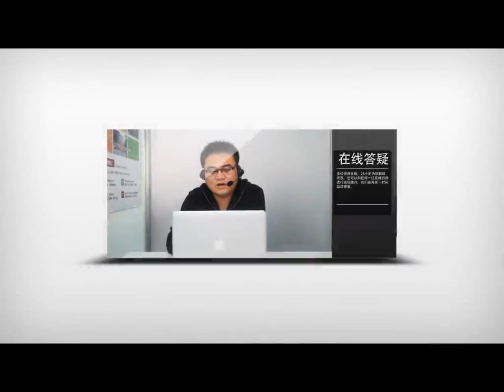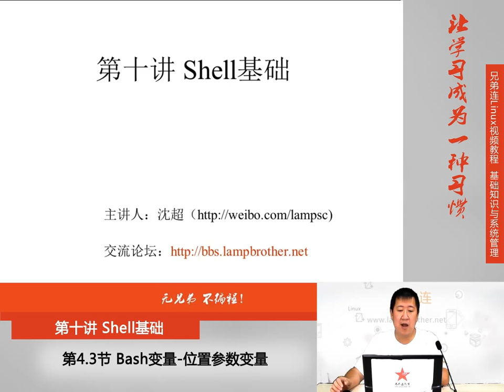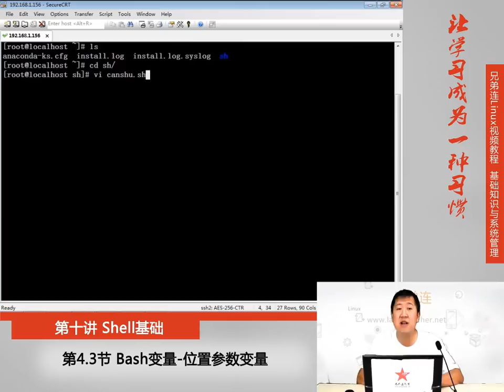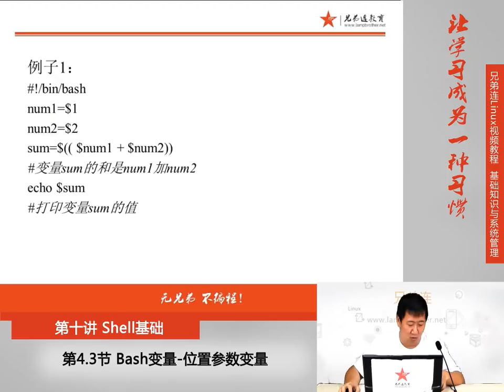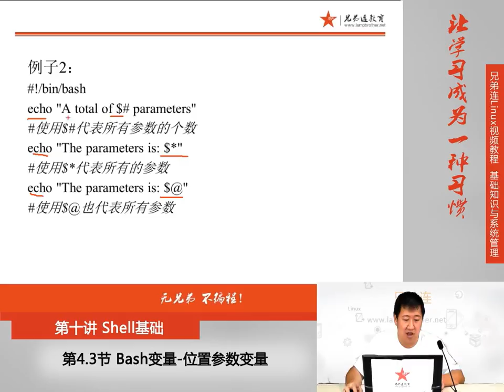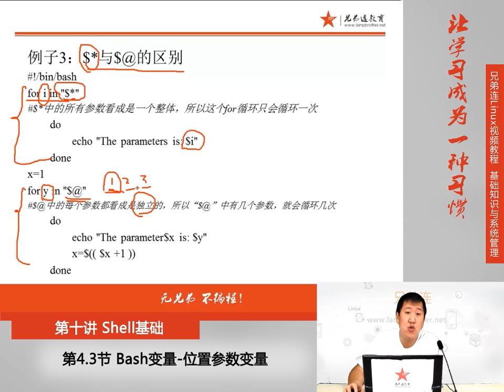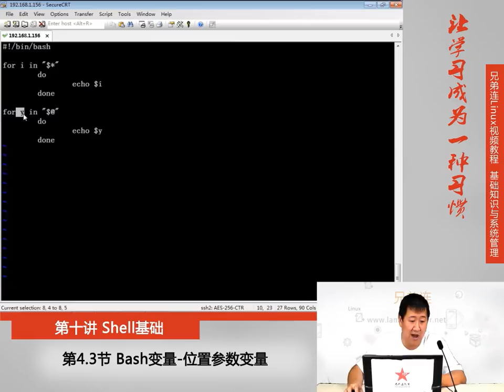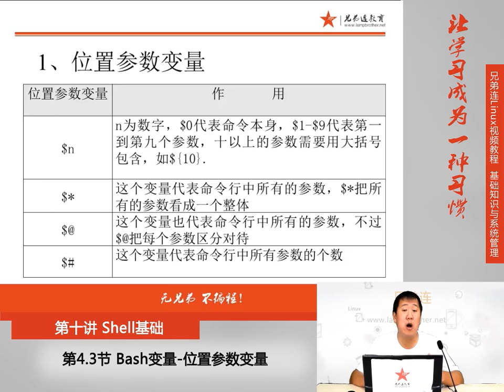10 4 3 Shell基础 Bash变量 位置参数变量